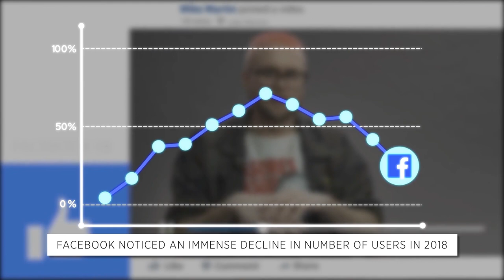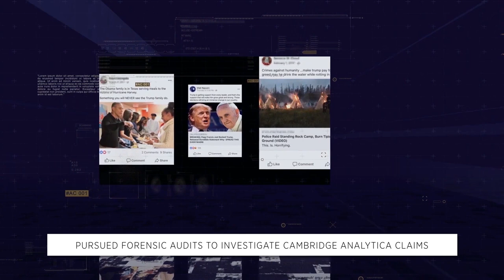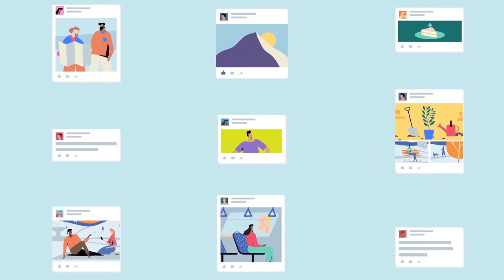Truth Behind Cambridge Analytica And Why Delete Facebook Campaign | New Facebook Updates | Systweak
The year 2018 has been difficult for Facebook. Amidst all the acquisitions, hardships and failures, Facebook has anyhow managed to survive against all odds. Then be it movements against the platform, leaving of employees, or changes in policies, it has stood tall and confident to face every agony coming its way. Let us see what Facebook went through in first half of 2018 and what all steps it has taken to mark its glorious days back. Watch Now!